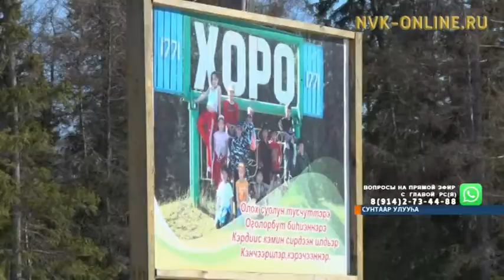Сунтаар элбэх оҕолоох икки ыала социальнай контрагынан тимир көлө ылла